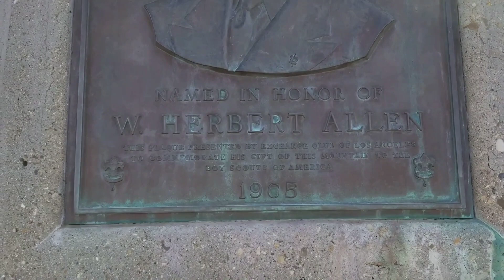California Hiking: Point Mugu,Sandstone Peak,Santa Monica Mountains to Sea Hike,Satwiwa,Rocky Peak